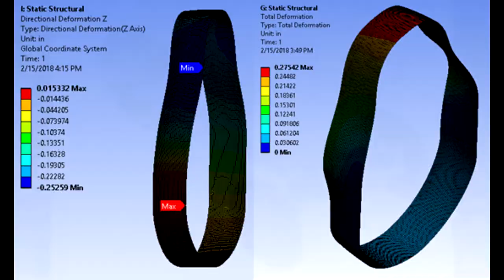Human Powered Vehicle Design Team Crowdfunding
Crowdfunding for the 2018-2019 season.